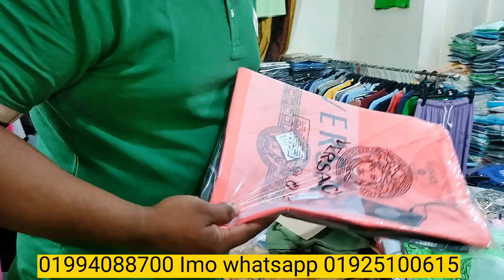সম্পূর্ণ নতুন কিছু ডিজাইনের টি শার্ট, পলো শার্ট, জিন্স প্যান্ট, টাইস নিয়ে ব্যবসা করুন।।বায়িং হাউজ।।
এক্সপোর্ট কালেকশন বাইং হাউজ,
 road-17, sector-10 কামারপাড়া উত্তরা ঢাকা 1230.

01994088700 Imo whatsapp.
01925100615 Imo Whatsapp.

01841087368